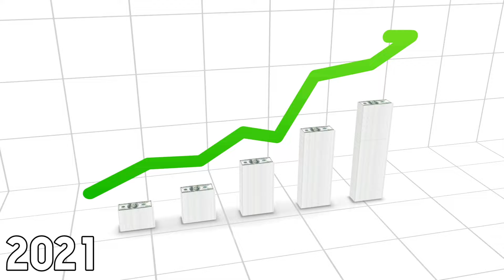The Mystery of Punjabi Migration: Why Canada Over India?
Why are Sikhs leaving India for Western countries?
Do Sikhs hate India?
Why are there so many Sikhs in Delhi?
Are Sikhs safe in India?
Why do some Sikhs not like India?